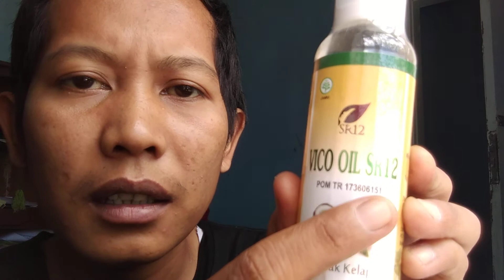banyak manfaat di dalam vco oil sr12